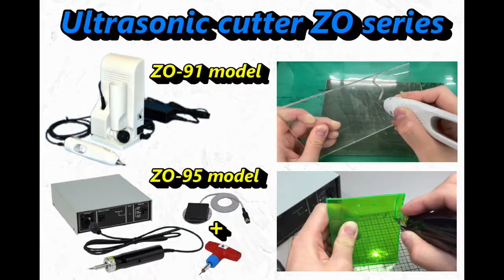Ultrasonic cutter ZO-95 reaction 【Malaysia ver. 4】Pemotong Ultrasonik plastik comel seperti adunan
Ultrasonic cutter ZO-95 used by Japanese university student from Malaysia.

Ultrasonic cutter is able to cut, polish, weld materials with 40 kHz vibration transmits on blade. It's best solution for make processing on your work.
We provide you more information and world distributor addresses!

If you feel interest our product or video, please leave your comment or make us contact!!